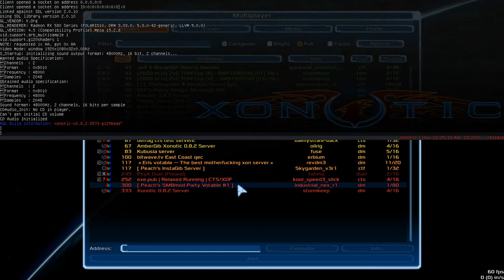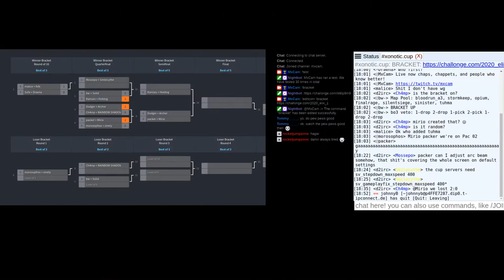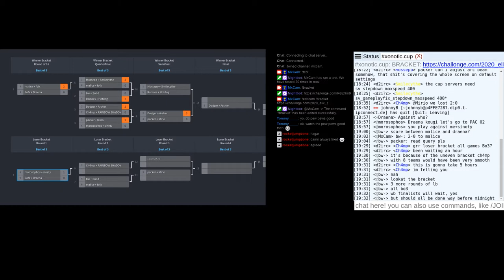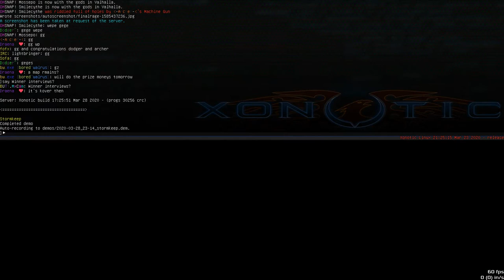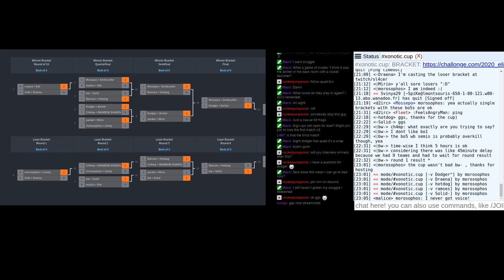Full Replay: Xonotic 2v2 TDM eLix Cup #1